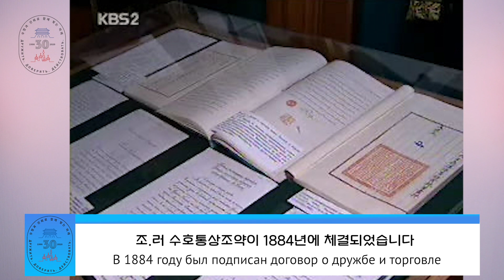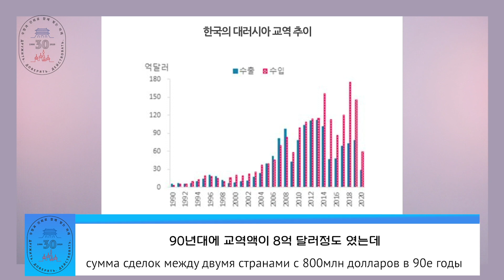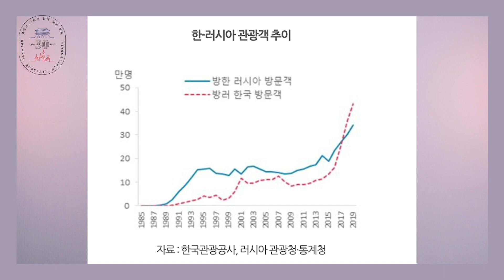Как началось отношение Кореи🇰🇷 и России🇷🇺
러시아어를 하는 한국인 크리에이터 입니다 😊
Я кореянка, которая говорит по-русски!

✔️Я выкладываю только бесплатные видео-уроки для всех! Я не занимаюсь платным преподаванием! Ни индивидуально, ни по скайпу, ни в онлайн-классах!

✔️ Прямая трансляция - заранее скажу в инстаграме 😉